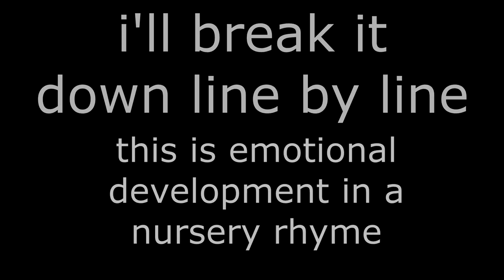anger game partoo [Official Music Video]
the official music video for anger game partoo. a parody of money game part 2.
Anger works in three steps.I’ll break it down line by line. This is emotional development in a nursery rhyme.

She sells sea shells on the sea shore
But someone took her shells and are no more
Due to the laws of justice and fair-go
She has been duly wronged  because her shells are no more

Step one, your body see’s one of your needs has a scarcity.
Anger forms much better if what people want is rare you see
Bare with me, motivate us to act
From  feelings like hurt that arise

Step 2, the body has to increase emotional arousal
Like really up the arousal, fight or flight now
Influenced, propelled by fear, the body features adrenal satiation
If you haven't felt hurt before then you're gonna feel quite laced now.

Step 3, it's demanding thinking, you blaming others, tears leaking
start up angry, make demands for our property
Where are my shells, that will be what you want from me
Swallow all your logic, they’re a reasonable man’s quality